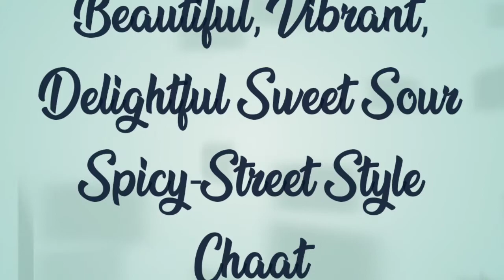Raj Kachori Recipe|घर पर बजार जैसी चटपटी कचोरी|MoongDal Kachori|Street Style Kachori Chaat|In Hindi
Sushmatalebailkar
RajKachori is a authentic Rajasthani & delhi cuisine.sweet, tangy , spicy flavoured delightful street style Chaat recipe & exactly tastes like halwai chaat with the blend of flavourful sauces, curd, chopped onions, tomatoes, sev, dhaniya & anaardaana giving a delightful taste...